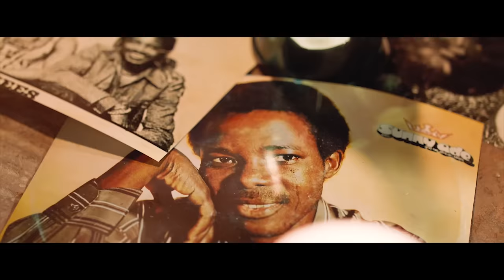Wande Coal - So Mi So (Official Video)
Follow Wande Coal

Black Diamond Entertainment presents the official video for Wande Coal's latest single titled So Mi So.
Produced by Juls.
Directed by Juls & Tobi.